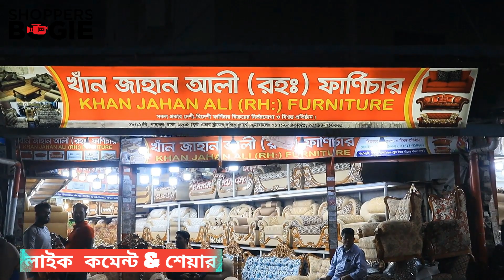১০ হাজার টাকা ডিসকাউন্ট / ঈদ ডিসকাউন্টে সোফা Sofa set price ফ্রি ডেলিভারি সারাদেশে Corner sofa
১০ হাজার টাকা ডিসকাউন্ট / ঈদ ডিসকাউন্টে সোফা Sofa set price ফ্রি ডেলিভারি সারাদেশে Corner sofa

Shop Detail
Khan Jahan Ali (Rh) furniture
58/11/B Panthopath
Dhaka-1205
Contact Person :
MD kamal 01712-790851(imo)